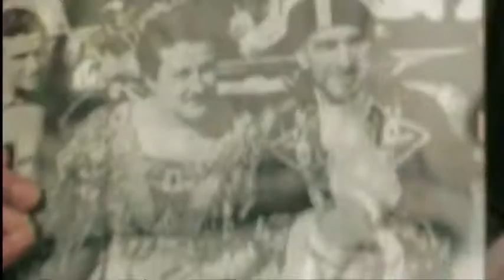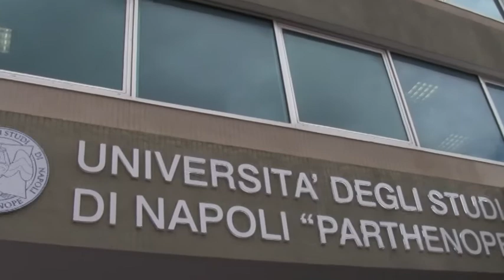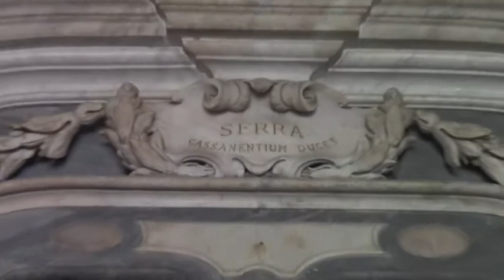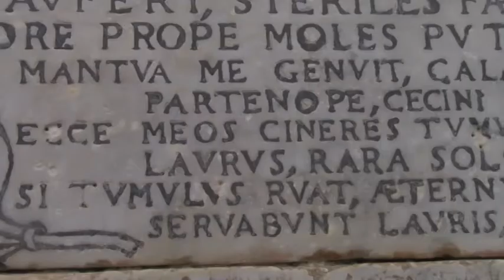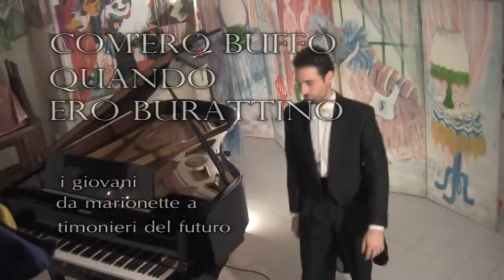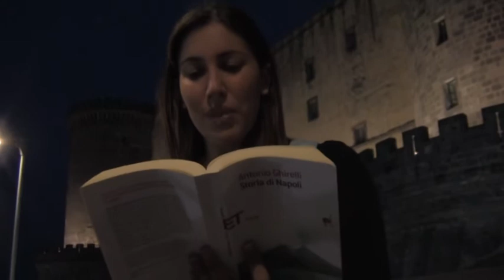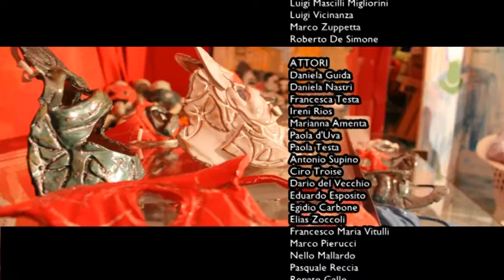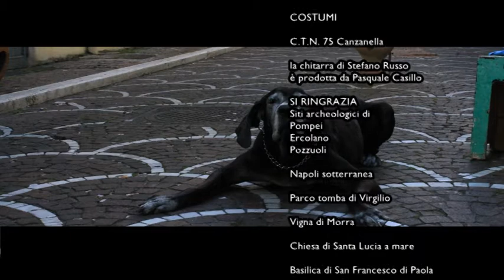Incanto Napoletano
L’opera patrocinata dalla Regione Campania e dalla Film Commission ritrae Napoli attraverso la visione onirica; un viaggio dall’epoca greco-romana ai giorni nostri con i personaggi del passato per ricercare l’energia positiva e il disperso senso della collettività. Musica teatro pittura arti che della Monaco promuove e crea da 50 anni ora confluiscono nel film. La visione onirica è la Trasfigurazione che Della Monaco ha raggiunto libero da schemi nella pittura come afferma lo storico e critico d’arte Paolo Perrone Burali di Arezzo. I protagonisti altri non sono che i clowns del mondo della sua Comedié Humaine. Suoni immagini esprimono il ritmo libero universale con cui Pasquale della Monaco ha sempre rappresentato soggetti, nella pittura nel teatro e nel filmato, emarginati dalla società ma con una potenza cromatica e fonetica che grida forte la gioia di vivere. La contemplazione Apollinea che sfocia nel delirio Dionisiaco. È questo il percorso di Incanto Napoletano approfondito dalle interviste esclusive ai Maestri del nostro tempo. L’arte di Roberto de Simone e la disamina sociale di Luigi Mascilli Migliorini (presenti all’evento condotto da Massimo Milone), l’omaggio ad Antonio Ghirelli di Luigi Vicinanza, la storia del Pallonetto nelle parole di Giuseppina Mondò; e altre testimonianze raccolte ed elaborate da Eduardo Esposito.